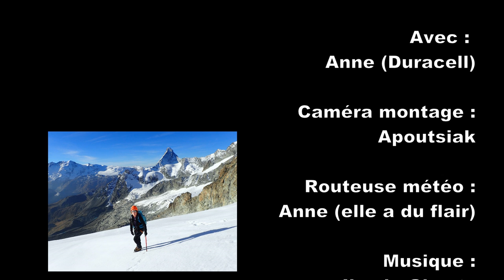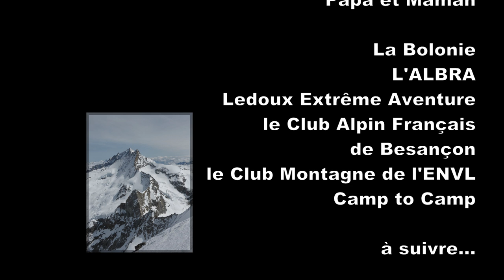Alpinisme : Zinalrothorn 4221 m #82 - le dernier 4000